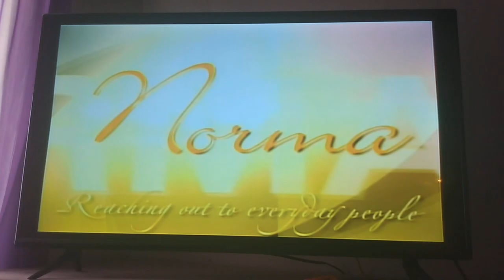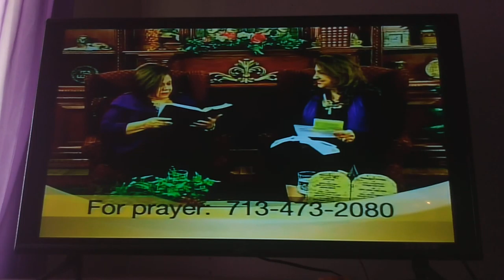Casa de Refugio/House of Refuge - | Norma Gonzalez | Quiere Que Seamos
Time for more Norma Gonzalez for episode five of Spanish. But there is episode six of Norma Gonzalez is on the channel so people who cannot hear the loud TV because it was muted on it. It probably will fix it sometime. But still doing some more Melina Gonzalez and Mike Gonzalez for part two at the time.

Melina Gonzalez: God Speaks to You in Prayer Part 2
Mike Gonzalez: You have been weighed and found wanting Part 2